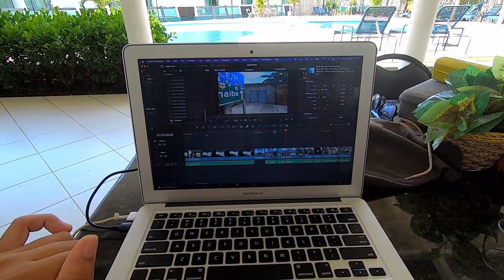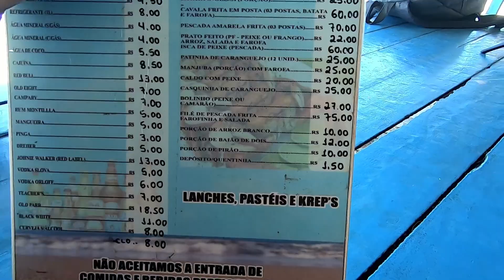Esse Lugar No Brasil é Quente o Ano Todo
Estamos viajando pelo nordeste de carro com amigos. Saímos do Ceará rumo ao Maranhão.
E o vídeo de hoje é no Piauí o estado mais quente do Brasil, na nossa opinião.
Estamos em julho, no inverno, mas aqui no Piauí não existe frio.
O Piauí faz parte da região Nordeste e tem muitas belezas.
Se você quiser fugir do frio, Piauí não faz frio. É um estado muito quente o ano todo.
No vídeo mostramos a piscina do hotel em Parnaíba e aproveitamos bastante. Também achamos uma praia vazia no Piauí, onde almoçar barato aqui em Parnaíba e ainda falamos onde é melhor assistir o pôr do sol em Parnaíba.

Quer saber tudo que aconteceu?

✅ Contato do Arrey Hotel
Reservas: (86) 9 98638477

✅ Canal dos amigos @Dream Big

✅ Quer apoiar o canal? 👉 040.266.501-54 (Chave Pix - CPF)